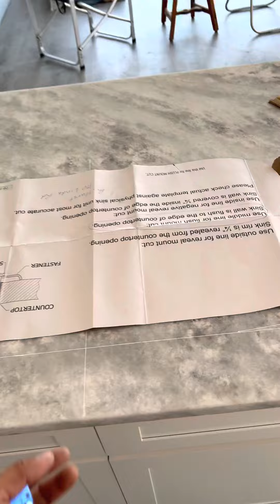Cortando hoyo para sink de Cosina granito